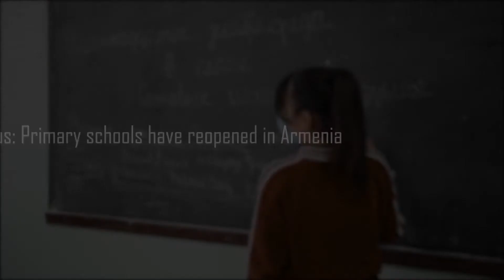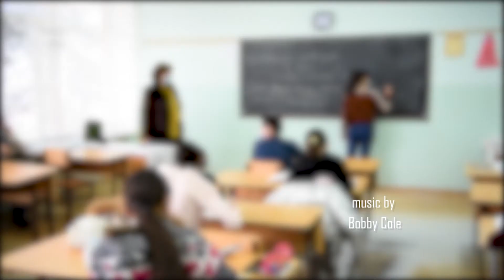Covid-19 & Schools in Armenia | School Reopening during pandemic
Primary schools have reopened in Armenia after COVID-19 closed down.

Report represents the transition from the lockdown to return. Challenges, difficulties, ups and downs, strengths and weaknesses, lessons learned, new challenges and many more.

My protagonists are: School principal, Teacher, Pupils, Deputy Director of the School, Parent, Governor of the region, Psychologist.